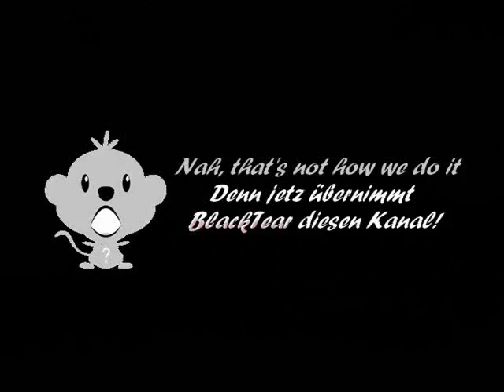Secret Of Mana Relived (feat. Äni) Teil 4 mit Kommentar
Auf dem Weg zur Zwergenhöhle machen nicht nur die Gegner Blacktear a.k.a. Ani zu schaffen. :-D